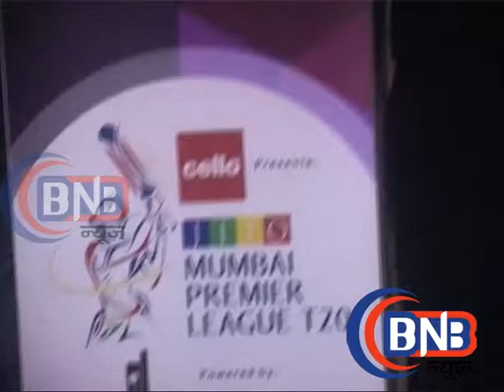jito Mumbai Premier League t 20 ceremony Indian Cricket Team # Dilip Vengaskar # Nasik Maratha Band